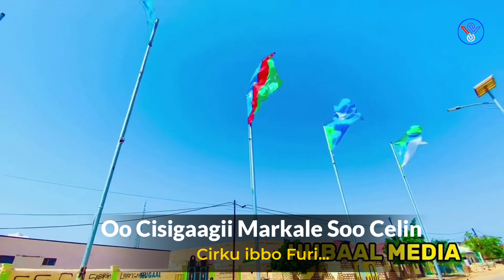BILAA MUSIC XULKA HEESO WADANIYA MAALMAA XORIYADA SOMALI 1960-2023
BILAA MUSIC XULKA HEESO WADANIYA MAALMAA XORIYA SOMALI 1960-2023

Fadlan Like saar Muuqaalka Hadii aad hees rabto in laguu soo sameeyo comment ku soo qor , la wadaag asxaabtaada Haday Macquul tahay Mahadsanidiin.

Calanyahow Calanyahow Baluugee
Xidigta Xidigta Cadaankee
Dhexda Kaga Cabirantee
Cizigii Xoriyadeed
Lixdankii Ku Caanbaxoo
Inshallahu Marbaad Curanoo
Rabi Soo Celin Cududaadoo
Sida Curubta Iyo
Ubax Curdunaad Carfi Doonta

Magowdo Candhadii
Gollaha Marisee
Aan Maalno Hasheena Maandeeqee.

Dhaaxaan Murug iyo
Iyo Haraad Mudanee
Maantay Curatoo Maataanaysee

Waa Maalin Muran
Iyo Makeeki Hadhoo
Waa Maalin Cad oo
madoobaynee
Waa Maalin Ilaahay Maansheeye

Waa Maalin Duco
Iyo Bil Ramadanee,
Waa Maalin Ilaahay Oo Magac Lee
Aan Maalno Haheena Maandeeq
Ma Jiro Maanta
Midab Gumaysige,
Waa Maalin Caddoon Madoobaynee
Magowdo Candhadii
Gollaha Marisee

Ku Libintii Gaadhoo
Aan La Loodin Karayn
Ku Libintii Gaadhoo
Laydhsadaan Nahayee

Goormaa Ladnaanay Lixdankii
Lu Gooyadii Na Daysay
Lix Iyo Labaatankii Juun
Goormaa Lulanay Lixdii Saac
Goormaa Liibaanay
Kawdii Luulyo Laba Midawday

Kuwa Cadawgii Laayoo
Isticmaalkii Lumiyoo
Kuwa Cadawgii Laayoo
Isticmaalkii Lumiyoo
Liidan Baan Nahayee

Kuwa Yeeshay Laxaadoo
La Sinaaday Aduunkoo
Kuwa Yeeshay Laxaadoo
La Sinaaday Aduunkoo
Liicinbaa Nahee

Kuwa Laan Sare Noqdoo
Lamaanihii Ka Maqan Yihiin
Kuwa Laantana Noqdoo
La Sugaya Nahee

Oo Cisigaagii Markale Soo Celin
Cirku ibbo Furi
Dhulku Wada Cagaaran
Colaad Laga Fayoobaan

Cishaa Imane Calanyoow
Caalamkoo Idil Calanyoow
Laga Cizeyn Calanyoow
Codkaagu Shaqeyni Calanyoow

Caradaada Dahabka Calanyoow
Shidaalka Camiran Calanyoow
Ceeyriin La Soo Bixi Calanyoow
Oo Ceyr Kaga Bogsani Calanyoow
Inshallahu Marbaad Curanoo
Sida Curubta Iyo
Ubax Curdunaad Carfi Doontaa